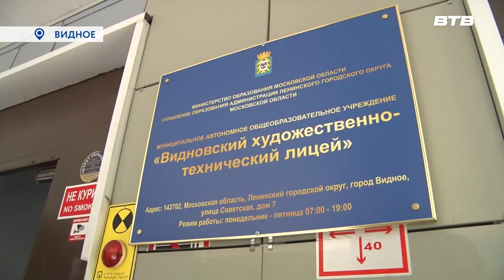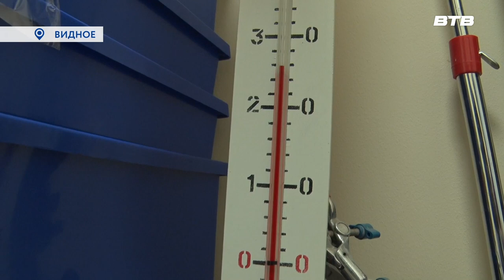В ПОЛНОЙ ГОТОВНОСТИ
Скоро школьники опять сядут за парты, а сейчас самое время узнать, насколько готовы образовательные учреждения к новому учебному году. Этим и занялись депутаты партии "Единая Россия". А вместе с ними и наш корреспондент Дмитрий Книга